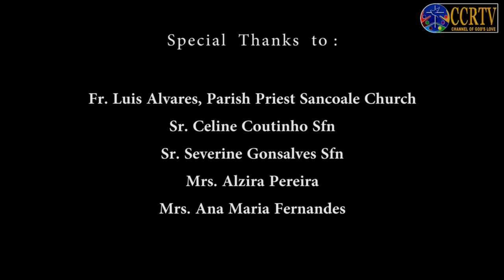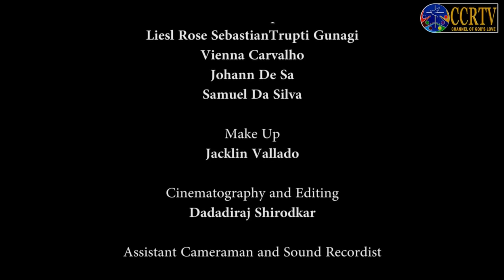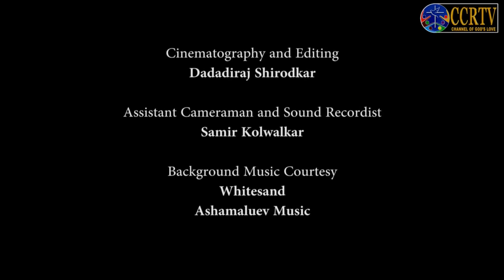Short Film - Jezu Bhaxen Zaunchem Hanvem - Written and Directed by Michael Gracias